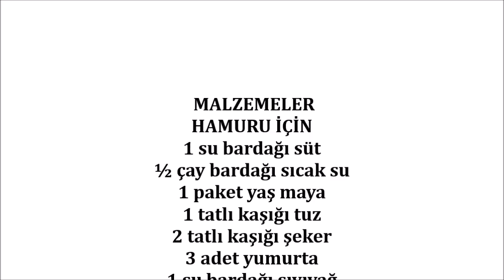TÜM POĞAÇALARI UNUTUN 💯 BÖYLE YUMUŞACIK, LEZZETLİ BİR TARİF YOK!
KOLAY MAYALI POĞAÇA,
Poğaça Nasıl Yapılır,
Kolay Poğaça Tarifi,
poğaça tarifleri,
Malzemeler
HAMURU İÇİN
1 su bardağı süt
½ çay bardağı sıcak su
1 paket yaş maya
1 tatlı kaşığı tuz
2 tatlı kaşığı şeker
3 adet yumurta
1 su bardağı sıvıyağ
 5 su bardağı un
İÇ MALZEMESİ
 Beyaz peynir
Kaşar peynir
Maydanoz
ÜZERİ İÇİN
1 adet yumurta sarısı
Çörek otu